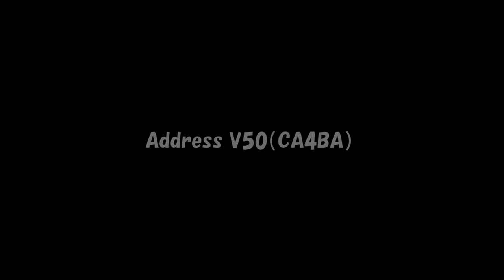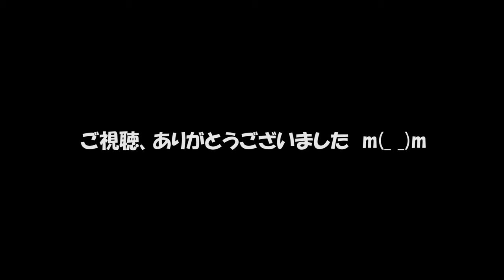BEAMS マフラーサウンド アドレスV50(CA4BA)改③ー4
アドレスV50 カスタム動画です。
～BEAMS マフラー～

バッフル無しで、ホームコースの農道を走ってみました。
GoPro HERO5、落としてしまいました・・・、でも無事でした(^^;)

～デイトナ ハイスピードプーリー～
～ウェイトローラー 5.0g（30g用）～
～ウェイトローラー 9.0g（27g用）～
～デイトナ リアショック～
～Wirus Win マフラー (CA4BA、レッツ)～
～Wirus Win マフラー (CA44A、レッツ4、レッツ5)～
～Wirus Win ブリーザーキャッチタンク～
～キタコ パワーフィルター～
～ブリジストン HOOP 90/90-10～